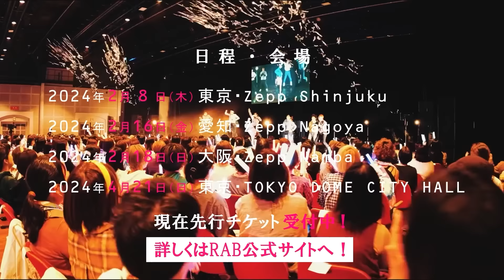16年前の動き出来るのか！？【けいたん編】2回目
FLAVA JAPANの大人気企画！10年以上前の自分のダンスを再現できるか挑戦する企画。

◾️前回の10年前
10年前の動きが出来るのか！？【RAB/けいたん編】

ついに実現！俺たちの“夢”
RAB武道館ワンマンライブ
『リアルアキバボーイズ日本武道館-レペゼン秋葉原-』
2024年10月4日(金)
OPEN 16:30 / START 17:30

出演：REAL AKIBA BOYZ / REAL AKIBA BAND
ゲスト：オーイシマサヨシ

▼チケット受付はこちら！

2024年12月1日(日)
RAB ESPICE
Zepp Shinjukuにてワンマンライブ開催決定！

RAB ESPICE ONEMAN LIVE “RE:BOOOST”
日程：2024年12月1日(日)
場所：Zepp Shinjuku (TOKYO)
OPEN 17:00 / START 18:00
出演：RAB ESPICE

HP三次抽選先行申し込み中！
2024/9/21(土) 20:00 ～ 2024/10/6(日) 23:59迄